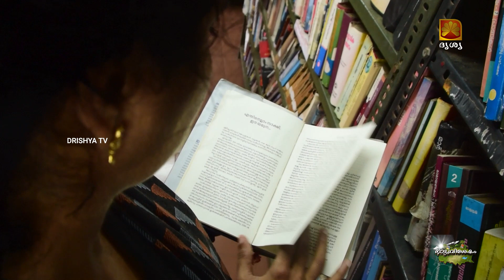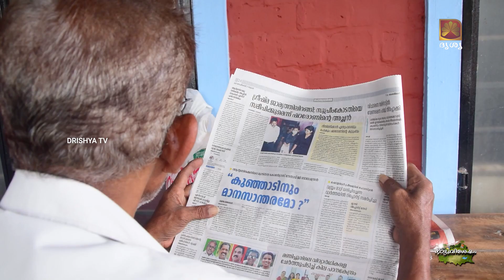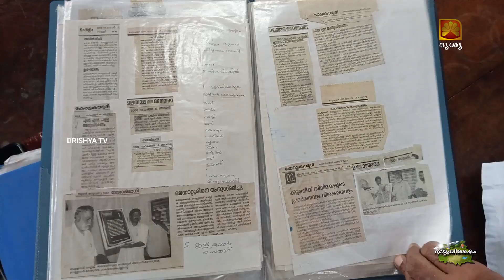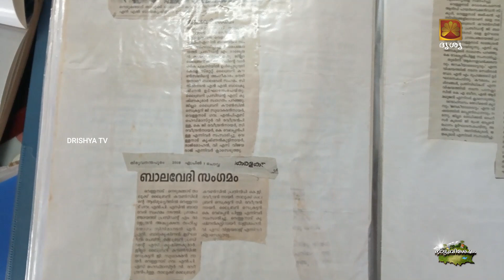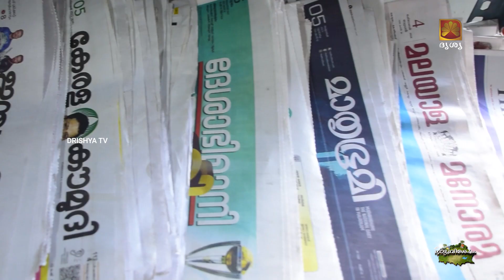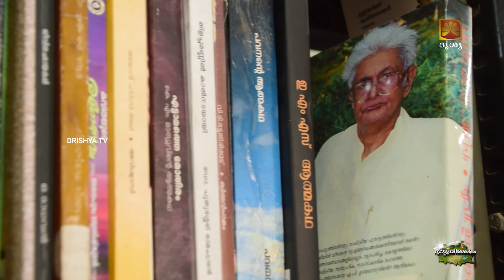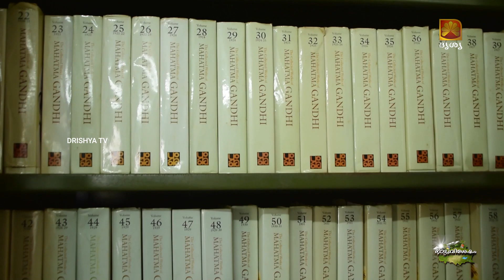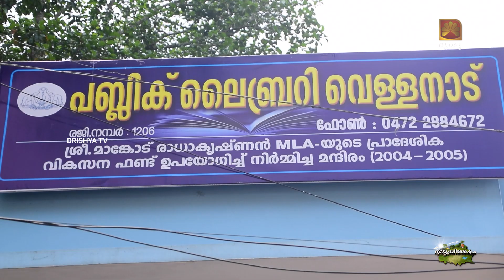വെള്ളനാട് പബ്ലിക് ലൈബ്രറി; വെള്ളനാടിന്റെ നാളെയുടെ ഈടിരിപ്പ്‌.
"ഈ അക്ഷരമുത്തശ്ശി  ഇന്നാട്ടുകാർക്ക് പകർന്നു നൽകുന്നത് അറിവ് മാത്രമല്ല - നാടിൻ്റെ നാട്ടുകാരുടെ നന്മയിലേക്കുള്ള വഴി നടത്തത്തിലെല്ലാം മുന്നിൽ വെളിച്ചമായുണ്ട്, വെള്ളനാട്‌ പബ്ലിക് ലൈബ്രറി.